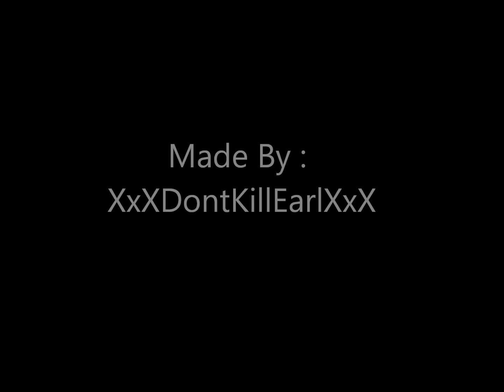Top 12 Diary Owners (Mirai Nikki)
This is my rating on the diary owners of Mirai Nikki. It's not a rating for intelligence or strength or tactics it's just which one of them i like the most.

Artist : Thomas Bergensen
Song : Destructo